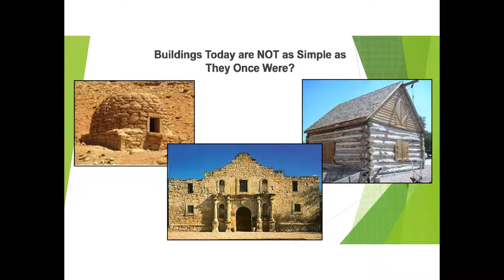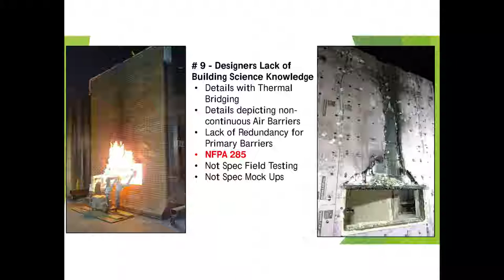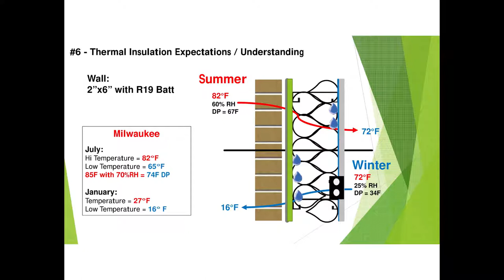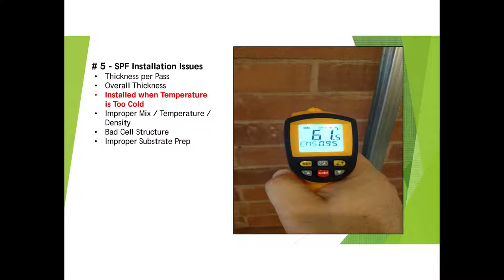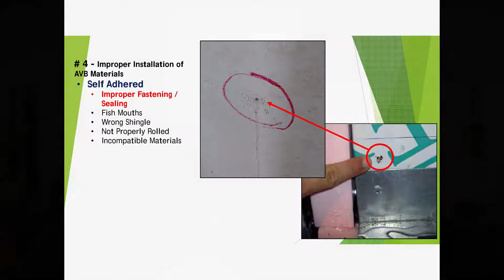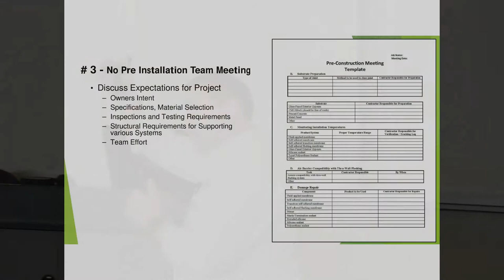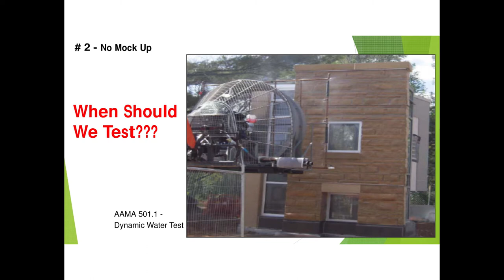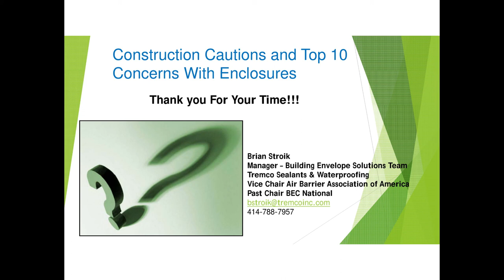Top 10 Building Enclosure Concerns: BEC Cleveland and ABAA Symposium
On March 21, 2018, BEC-Cleveland and the Air Barrier Association of America (ABAA) hosted an all-day air barrier symposium in Cleveland, Ohio covering topics from building science, product compatibility and more.

Brian Stroik discusses various construction cautions and the Top 10 building enclosure concerns.